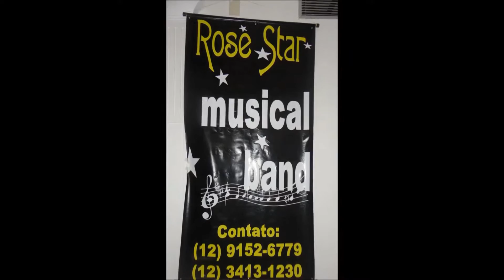LE - Noite Árabe 2013_Vídeo 3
Gravado entre 23h51 de 18/05/2013 e 00h36 de 19/05, durante o evento beneficente "Noite Árabe" realizado, pelo Lions Esplanada, no Hotel Di Giulio em São José dos Campos / SP.